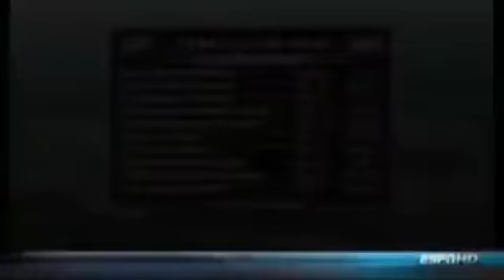2010 CARFAX 250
2010 CARFAX 250